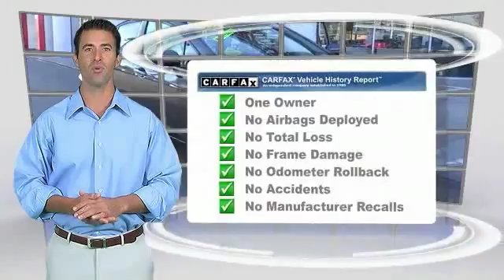2014 Honda Civic Sedan Buena Park, Cerritos, Fullerton, La Habra, Anaheim BU5907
&nbsp;

6501 Auto Center Dr.

BUENA PARK NISSAN PROUDLY SERVING ORANGE COUNTY, LOS ANGELES, WEST COVINA, PASADENA, RIVERSIDE, SAN BERNARDINO COUNTY, AND SURROUNDING SOUTHERN CALIFORNIA LOCATIONS. THIS GRAY 2014 Honda CIVIC SEDAN IS EQUIPPED WITH A 1.8L I-4 SOHC 16-Valve i-VTEC, AUTOMATIC TRANSMISSION, AND RECEIVES AN ESTIMATED 30 City/39 Hwy MPG. OR VISIT US AT 6501 AUTO CENTER DRIVE, BUENA PARK, CA 90621 CARFAX Certified 1-Owner 2014 Honda CIVIC SEDAN 4dr CVT LX CARFAX CLEAN and CARFAX CERTIFIED ONE OWNER. CVT. In outstanding shape. A Perfect 10! Wow! What a nice smaller car. This charming-looking and fun 2014 Honda Civic has a great ride and great power. I really enjoyed driving it. It's very clean, almost new, and really fun to drive. Bumper-to-bumper, we've got you covered. Stock #: BU5907 | VIN: 19XFB2F56EE259500 | 2014 Honda Civic Sedan 4dr CVT LX Buena Park Nissan